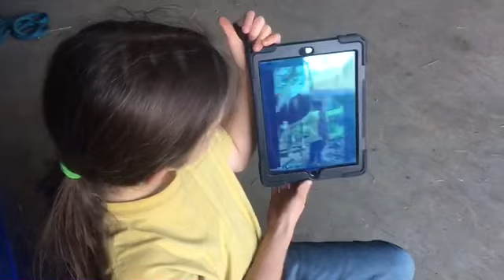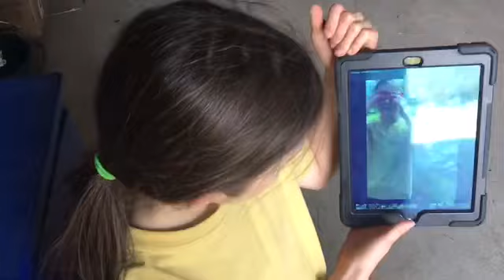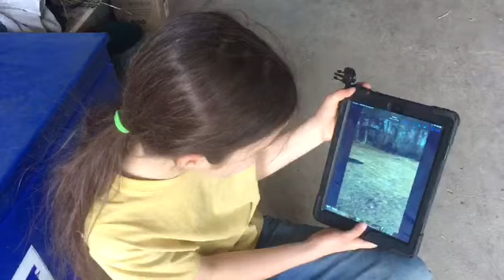Guess the horse blind folded challeng! Did I get them all right?